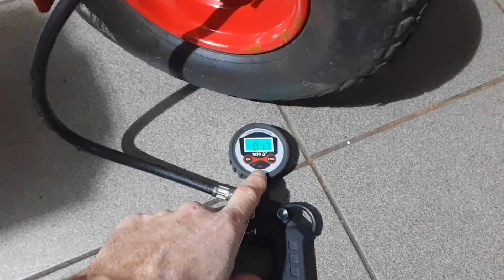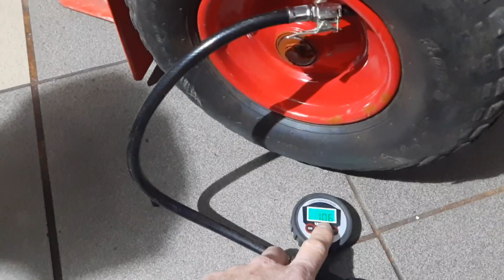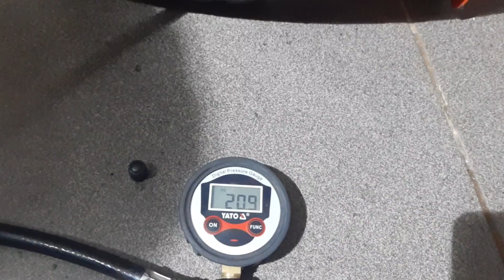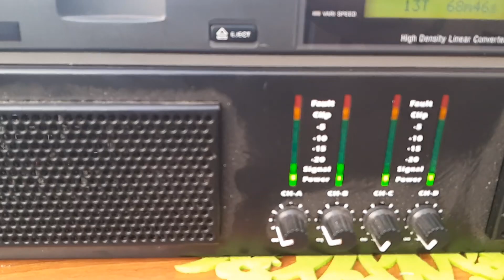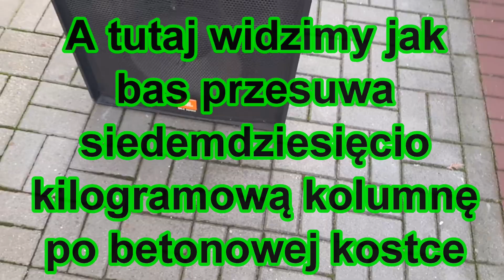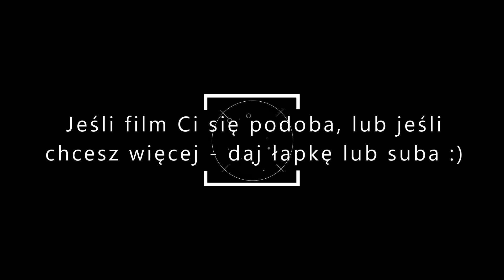Praca Dj'a Odcinek #211 - Jak się mają stare JBL SR-X 4733XF - Wyśmienicie!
Cześć! Dziś luźny filmik o sprawach bieżących, np tak banalnych jak napompowanie wózka do wożenia kolumn, ale to też trzeba zrobić, bo nawet tak proste rzeczy nie zrobią się same! A jakby nie było wózek jest w pracy potrzebny :) No i oczywiście będzie też od SR-X'ach :)